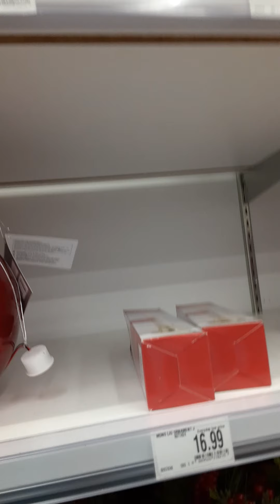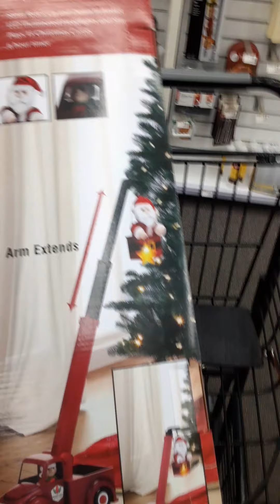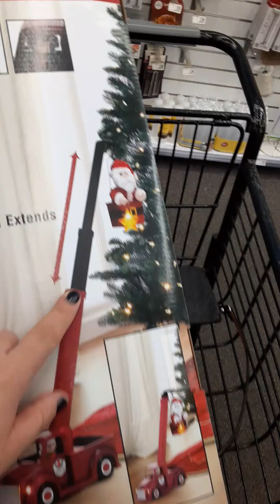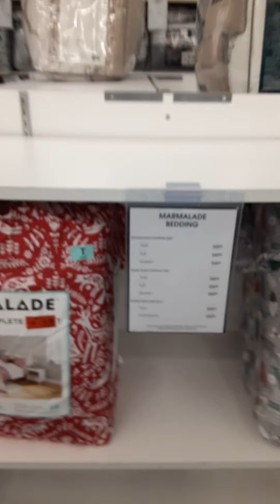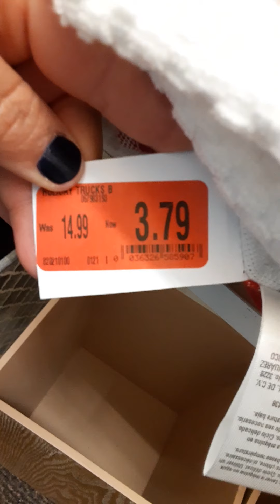Corranle a la BED BATH & BEYONG🏃‍♀️🏃‍♀️🏃‍♀️🏃‍♀️🏃‍♀️🔥🔥🔥🔥🔥🔥🔥🔥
Oferton en colchas, decoraciin, toallas de baño y mas